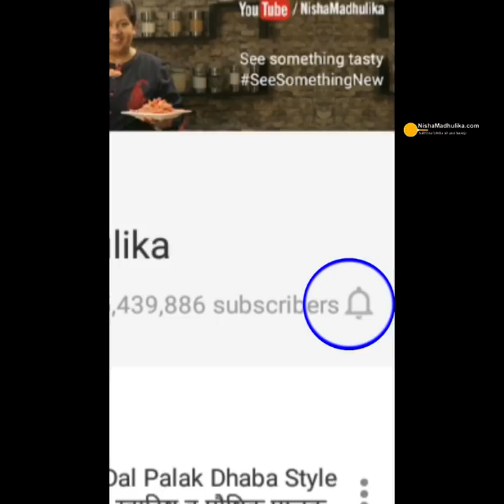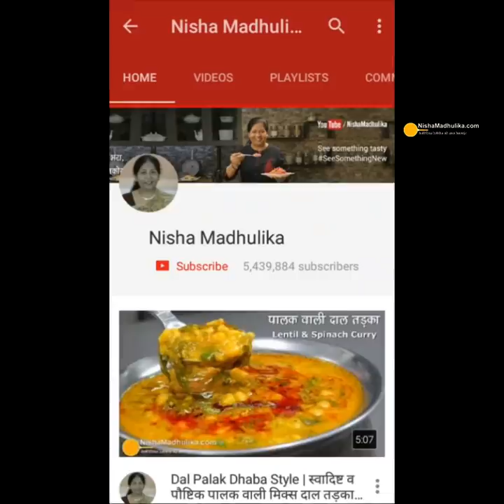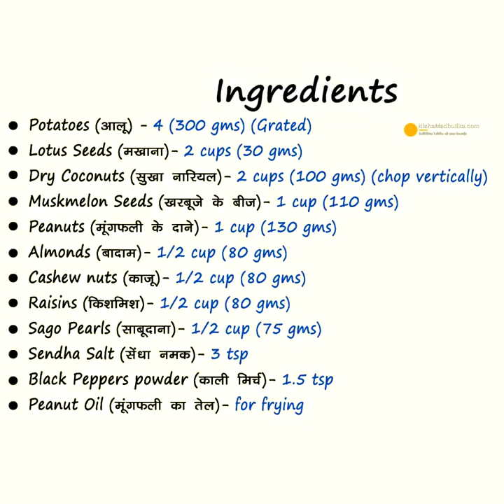आलू लच्छा ड्रायफ्रूट्स नमकीन । Aloo Laccha Dry Fruits Namkeen | Navratan Falahari Namkeen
Navratan Namkeen for Vrat, Farali Dry Fruit Namkeen, Navratan Falahari Namkeen, Dry Fruits Namkeen,

Ingredients:
Potatoes - 4 (300 gms) (grated)
Lotus Seeds - 2 cups (30 gms)
Dry Coconuts - 2 cups (100 gms) (chopped vertically)
Muskmelon seeds - 1 cup (110 grams)
Peanuts - 1 cup (130 gms)
Almonds - ½ cup (80 gms)
Cashew nuts - ½ cup (80 gms)
Raisins - ½ cup (80 gms)
Sago pearls - ½ cup (75 gms)
Sendha salt - 3 tsp
Black peppers powder - 1.5 tsp
Peanut Oil - for frying

How to make the dry fruit namkeen
For potatoes laccha
1- Take 4 potatoes, wash, peel, grate and wipe them using a cotton cloth.
2- Preheat the oil to fry potato laccha and add 1 laccha in oil to check whether it has heated or not.
3- Moderately heated oil is required to fry the potatoes laccha so add them in the wok according to its capacity.
4- Stir and flip the frying lacchas when the foam reduces.
5- Fry until they are light brown on the medium flame.
6- Drain them out once they appear brown.
7- Keep them in a deep strainer so that extra oil moves back in the wok

For sago pearls
1- Take 1/2 cup of the larger sized sago pearls, add 1 tbsp of water and mix them
2- Again, mix them after 2 or 3 minutes.

To fry sago pearls-
1- Moderately heated oil and the medium flame is required to fry the sago pearls
2-  Add all the sago pearls to fry and stir while frying them.
3-  Turn the flame to medium and sago pearls are fried when they bloat or expand.
4- Drain them out and keep aside

To fry almonds
1- Fry 1/2 cup of almonds until they bloat and their color changes.
2- Keep the flame on low-medium
3- Drain them out once they are bloated

For the cashews
1- Roast 1/2 cup of cashews until they are light brown on the low-medium flame.
2- Drain the cashews once they have fried.

For the peanuts
1- Add 1 cup of peanuts and fry until their colour changes on the low-medium flame.
2- The peanuts will crack when they are fred and have a soothing fragnance.
3- Drain them out in 6 minutes.

For the coconuts
1- Add chopped coconuts in the heated oil
2- Stir and fry until its colour changes for a minute.

For roasting muskmelon seeds and lotus seeds
1- Preheat 1 tbsp of oil
2- Add 1 cup of muskmelon seeds to roast and stir continuously while roasting them.
3- Roast until they bloat and their colour changes after 1.5 minutes.
4- Preheat 2-3 tsp of oil and keep the flame on low-medium
5- Roast 2 cups of lotus seeds while continuously stirring them.
6- Roast until they are golden for 7 minutes.

For the namkeen mixture
1- Add all the ingredients in the larger sized bowl and mix them
2- Add 1/2 cup of raisins, 3 tsp of sendha salt, 1.5 tsp of black pepper powder and mix them properly.
3- The vrat namkeen mixture is ready

Suggestions
1- We added less spices because we are making it for fasting but, If you are making it to eat generally then you can add chaat masala, Red chilli powder, Cumin seeds powder, Mango powder or you add any spice according to your taste.